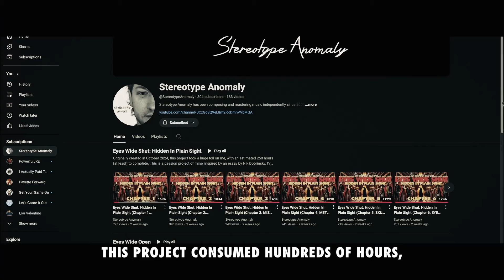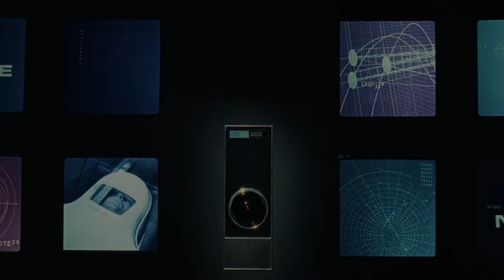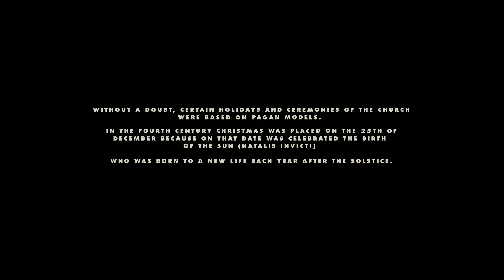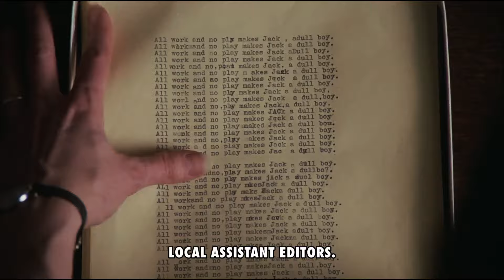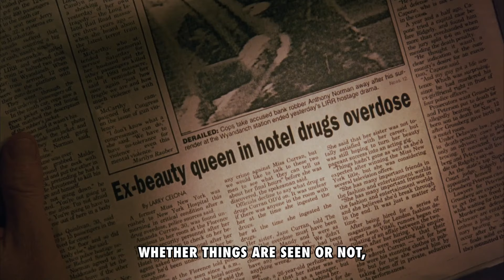MSTRMND's Eyes Wide Shut Video Essay (Chapter 1: METAPHYSICAL CONNECTIONS)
Explore Eyes Wide Shut like never before with MSTRMND’s deep-dive video essay, revealing the hidden layers within Stanley Kubrick’s meticulously crafted scenes. This video uncovers the visual riddles, mysterious edits, and symbolic hints Kubrick used to blur the line between reality and illusion. Through metaphysical and allegorical elements, MSTRMND examines how each frame and cut tells dual stories—one visible, the other hidden beneath. From continuity shifts to missing women and mirrored visuals, Kubrick’s film subtly guides viewers to perceive the unseen. Watch this video to uncover Kubrick’s cryptic messages, where the themes of ritual and control over mythic elements, like the Moon, reflect on religious and cultural power structures.

Please note: The following video contains artistic nudity as depicted in Stanley Kubrick’s Eyes Wide Shut. For mature audiences only.

This video is intended for educational and non-commercial purposes only. It is a transformative work, providing analysis, commentary, and critique of Stanley Kubrick’s Eyes Wide Shut and other related themes. No profits are being made from this video, and it is not intended for monetary gain. All rights to the original footage, music, and material belong to their respective owners, and their inclusion in this video falls under fair use guidelines for the purposes of review, analysis, and education.